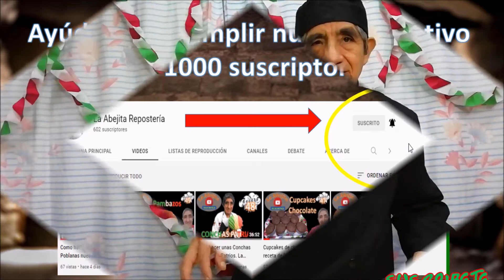Como hacer unas Hojaldras ricas y sabrosas. La Abejita Reposteria.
Agradecemos tu donación en Mexico a la tarjeta BBVA Bancomer número 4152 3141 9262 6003
Tu donativo nos permite seguir haciendo más recetas para que puedas hacer en tu casa o para negocio.
Agradecemos sus comentarios y sugerencias.